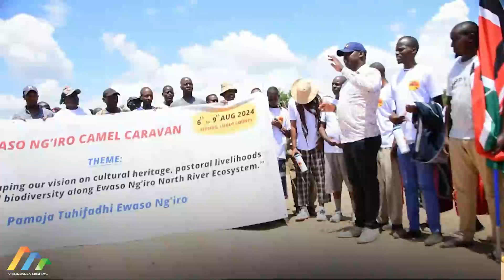12th camel caravan begins in Isiolo to support Ewaso Ngi’ro river conservation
For four days (August 6th to 9th), the participants will reflect on the gains made and challenges faced in the conservation of the Ewaso Ngi’ro River Ecosystem.